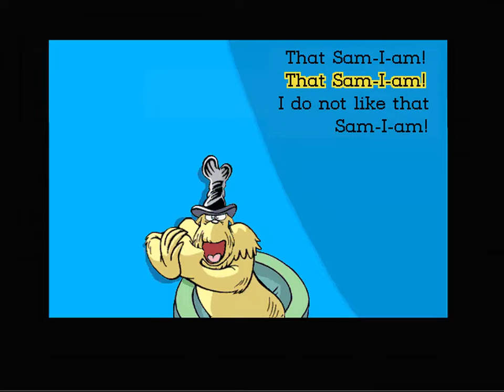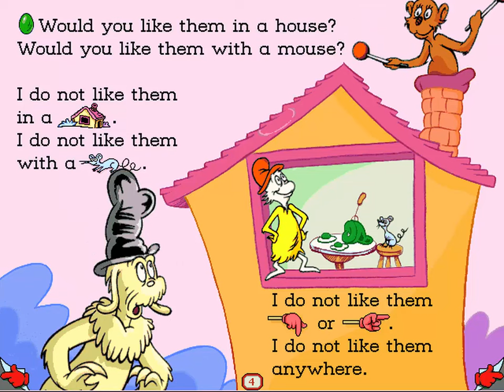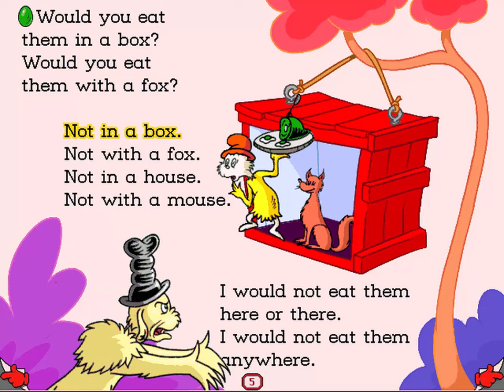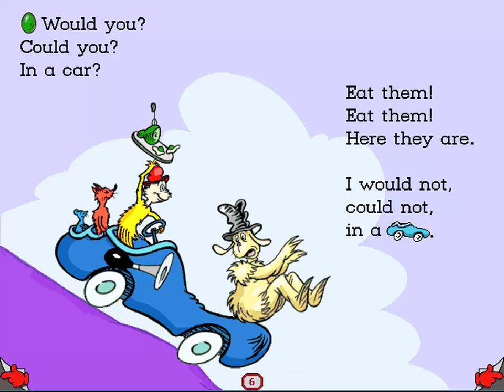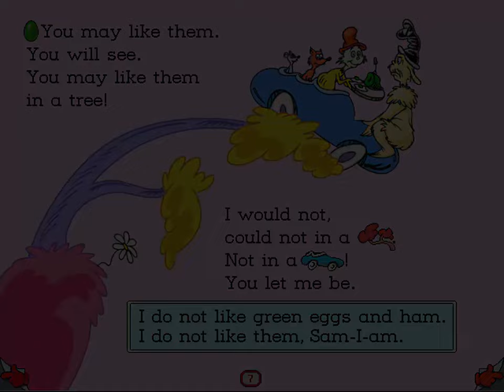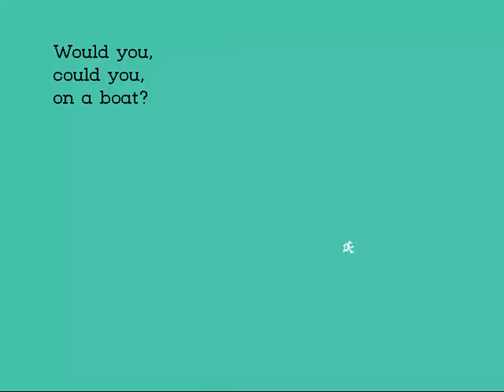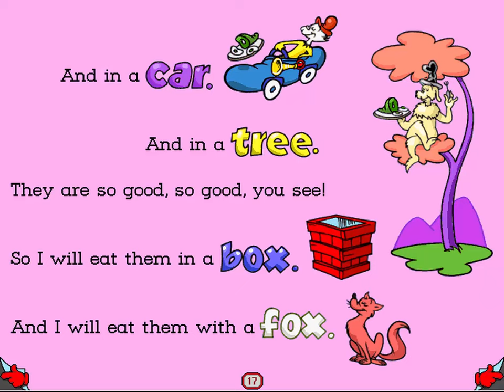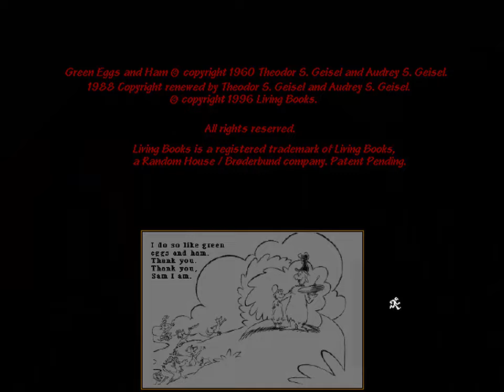Living Books: Green Eggs and Ham by Dr. Seuss Full Playthrough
Living Books: Green Eggs and Ham by Dr. Seuss is the second Dr. Seuss interactive Living Books video game released on July 26, 1996. It is based on the 1960 book of the same name.